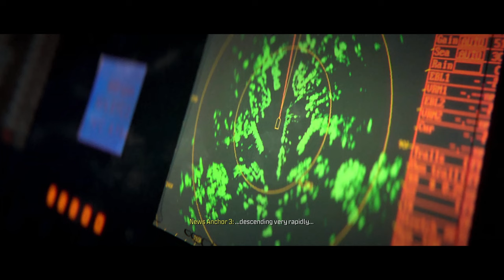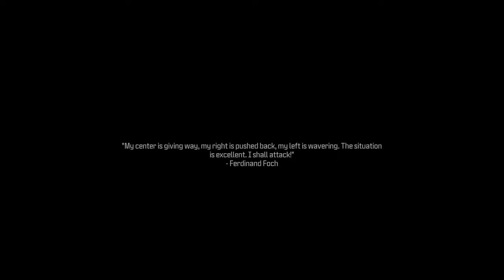Call of Duty: Modern Warfare III (2023) | Part 6 | Crash Site| No Commentary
Time stamps to finding passengers' cell phones
Cell 1 | 11:40
Cell 2 | 12:30
Cell 3 | 14:00
Flight Recorder/Black Box 14:30